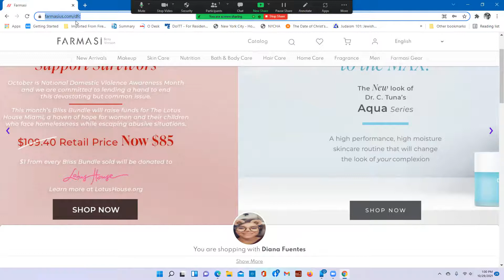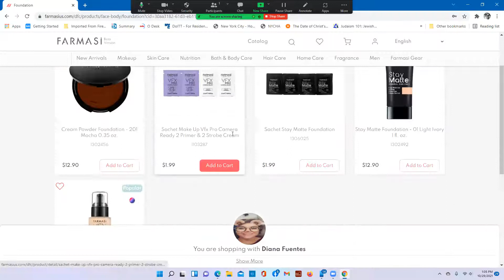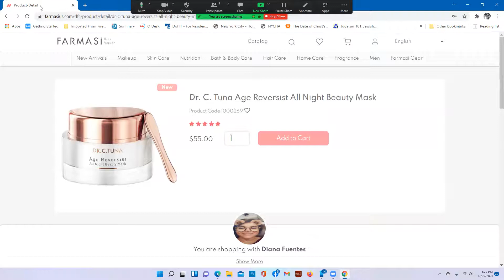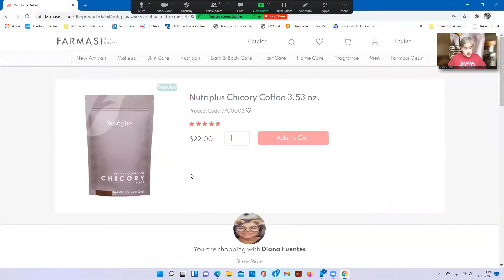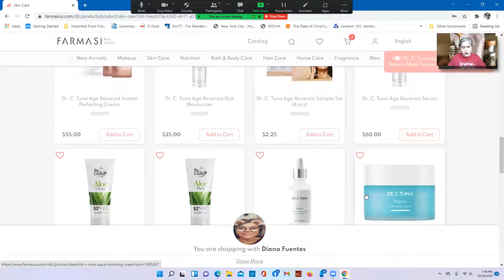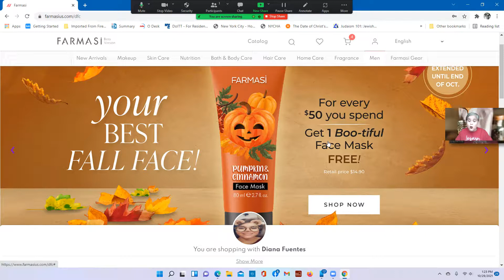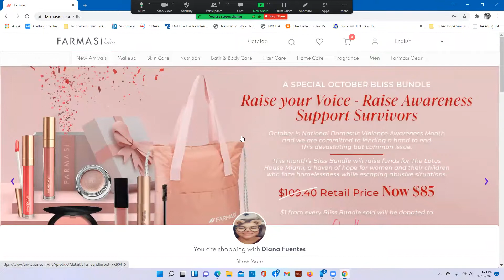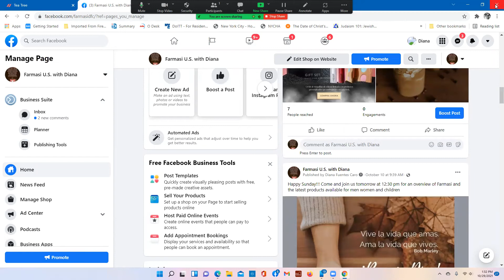Farmasi Quick Fall Intro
This video gives a quick make up tutorial. ( Non Professional Involved)
But also gives a quick tutorial on Farmasi, and our up coming Fall products